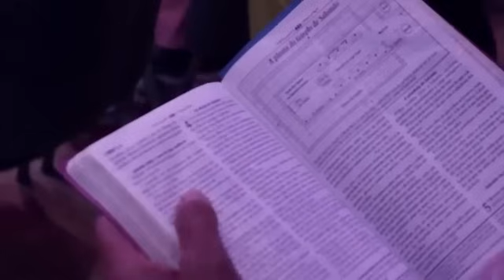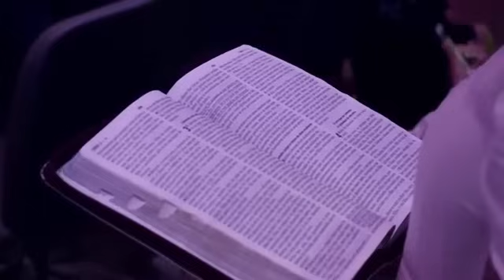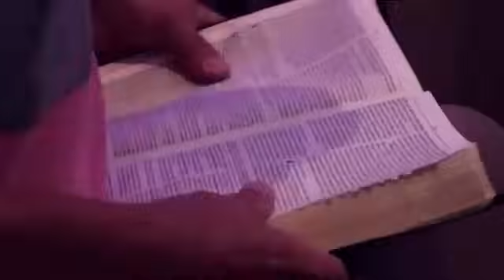Pra Helena Raquel - RECEBA TUDO DE VOLTA